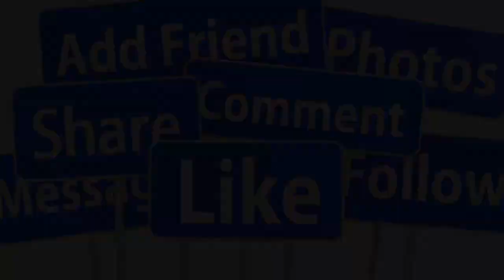🔴CHIỀU 14/4 : SAO VIỆT XÓT XA NHẬN TIN "DỮ" DANH CA THÁI CHÂU Ở TUỔI 75 TẠI MỸ